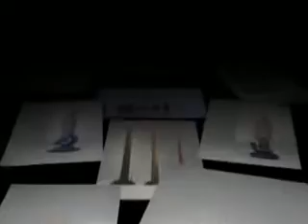Premio Sinaloa de las Artes 2007 (1/3)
Biografía del Maestro Sergio Bustamante, Premio Sinaloa de las Artes 2007